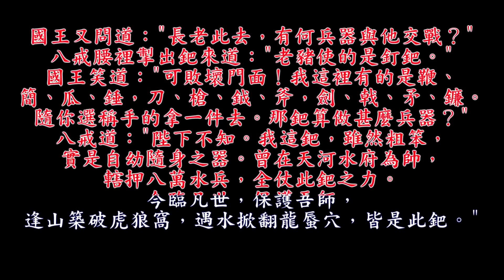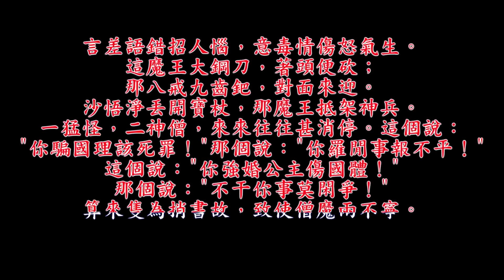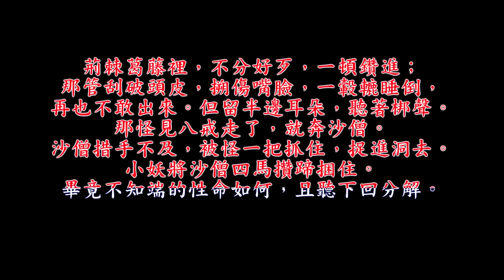0029第二十九回 脫難江流來國土 承恩八戒轉山林